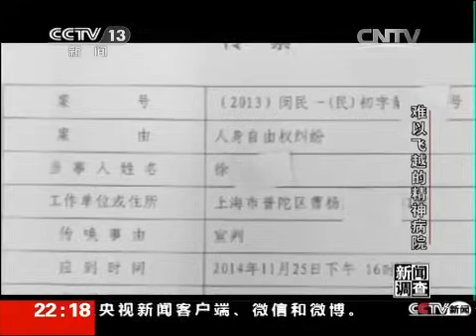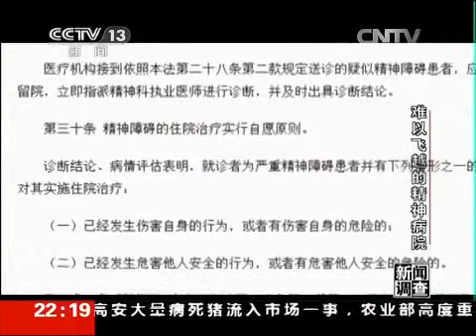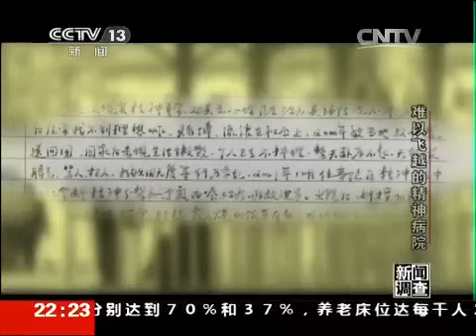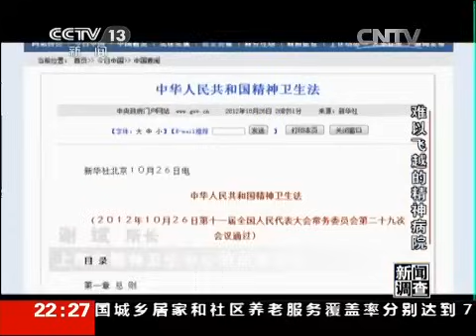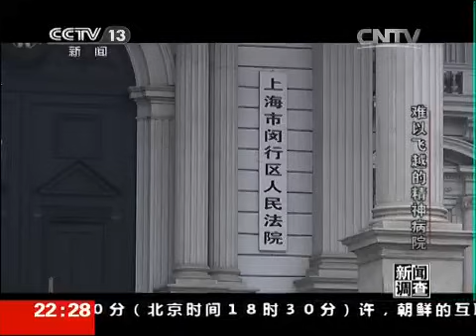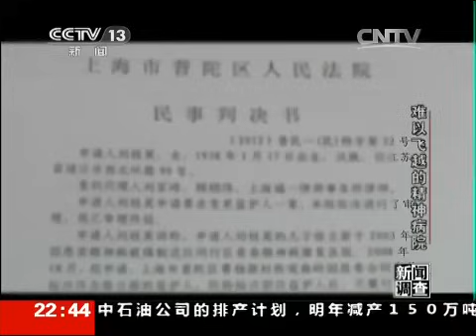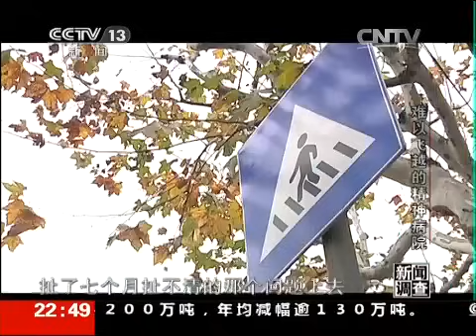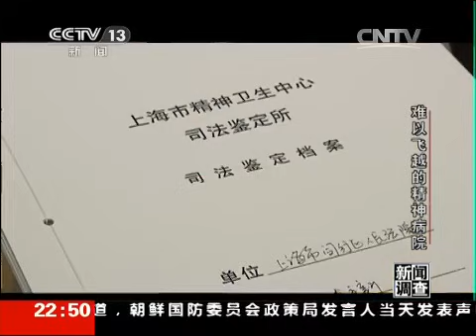王局 王志安《新闻调查》 20141227 难以飞越的精神病院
这是王局以前在央视的节目，喜欢的小伙伴可以移步   @王志安   。    侵删。